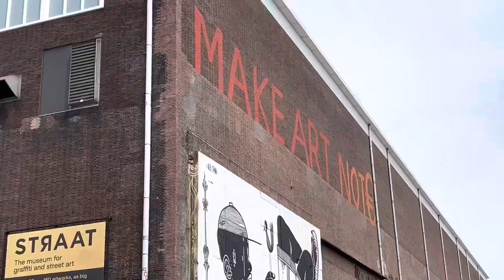Visit Amsterdam - NDSM Straat - little view